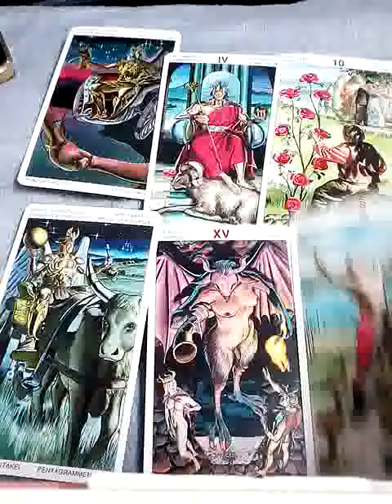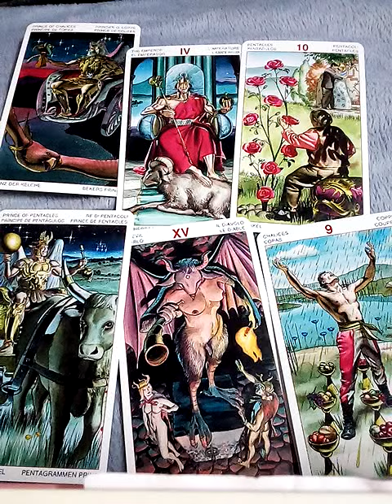ฝันว่าได้คุยกับนักข่าวที่มีชื่อเสียงโด่งดัง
ดวงทั้ง12ราศี ในเดือนกุมภาพันธ์2565

8ชุดเลือกไพ่ทำนายดวงของ อรมณีจันทร์ พยากรณ์

Fb.com/cindytarot

Mixed

1. aetarot24
2. panya599

คำค้น